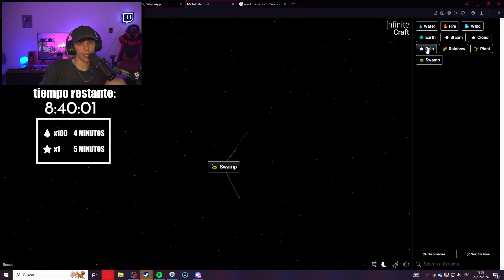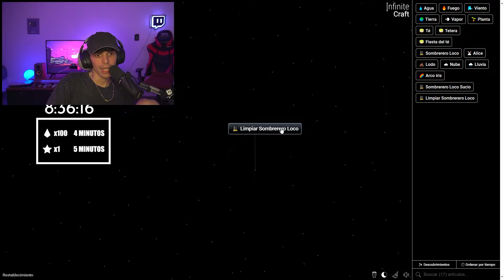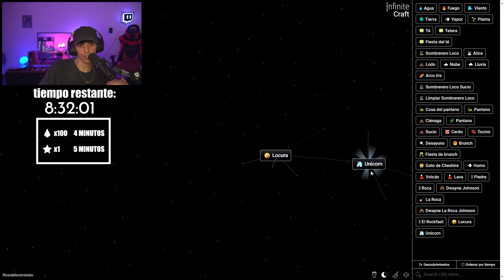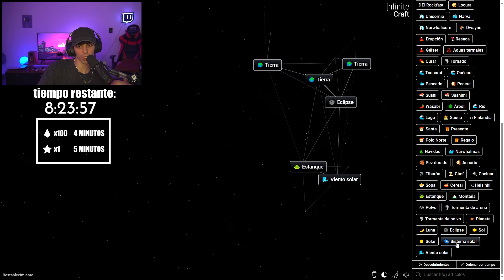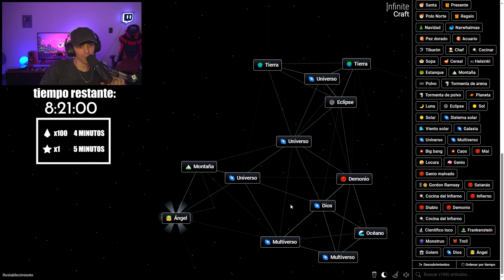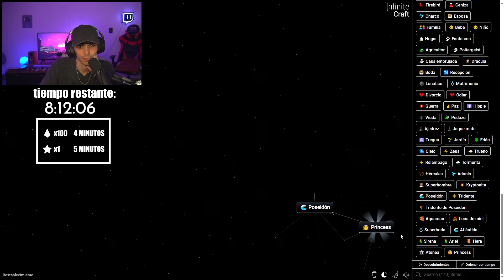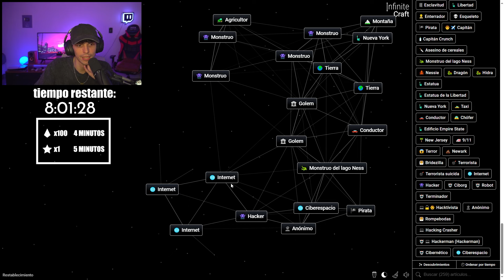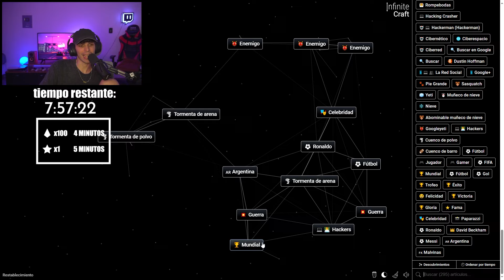PUEDO CRAFTEAR CUALQUIER COSA en el MUNDO